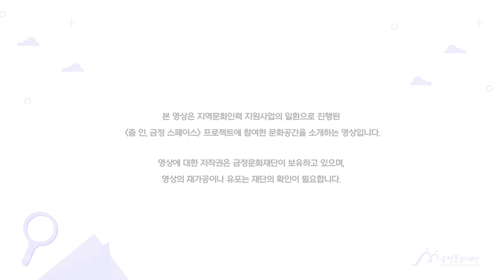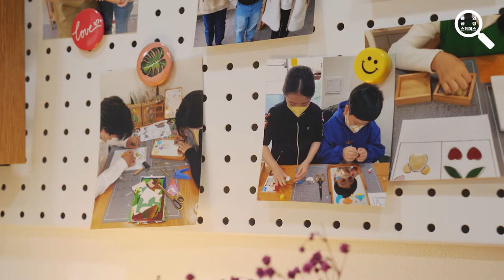2022 지역문화인력 지원사업 '줌 인, 금정 스페이스' 세 번째 공간 데이즈율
2022 지역문화인력 지원사업 '줌 인, 금정 스페이스'는 지역문화 아카이빙 일환으로 진행된 프로젝트입니다. 우리 동네, 금정구에 가보면 좋을 문화공간을 소개하고자 시작된 프로젝트입니다. 시민이 추천한 금정구 내 다양한 문화공간 중에 15공간을 선정하여 소개하고자 합니다.